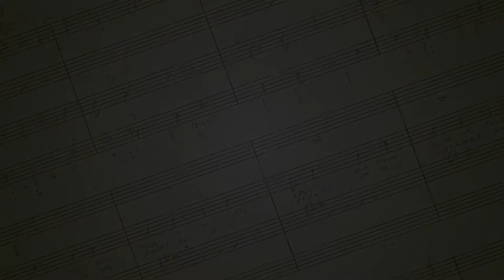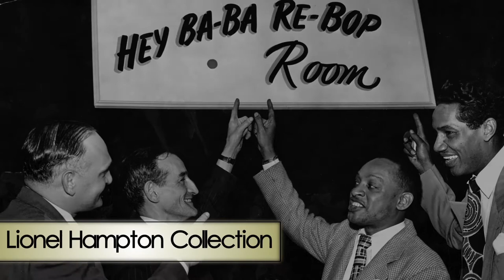University of Idaho Library's International Jazz Collections Montage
A montage of images from the International Jazz Collections at the University of Idaho Library. Put together by Nathaniel Sirdofsky for the library's digital initiatives department.